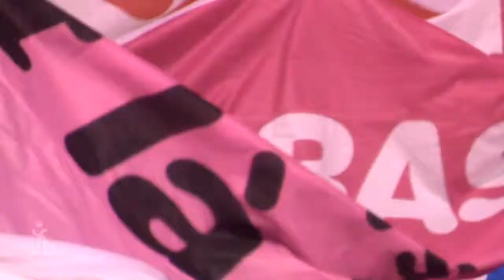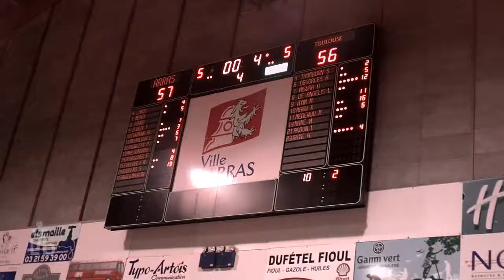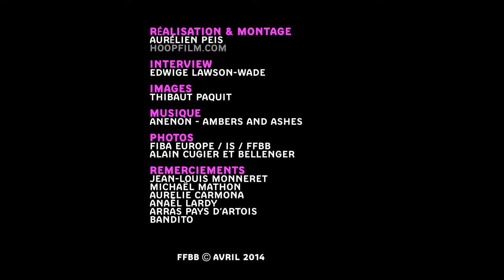LFB - Arras [DOC]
Reportage LFB sur le club D'arras, pour l'émission 'Dans le cercle #06' (Avril '14)
Ligue féminine de Basket

Réalisé par Aurélien Peis
Images : Thibaut Paquit
Filmé avec Panasonic AG-HMC81E